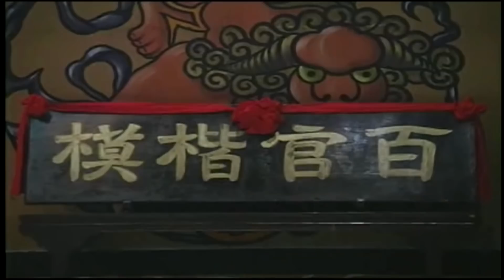唐美雲 小咪 陳昇琳 王金櫻 尤崑 許亞芬 - 河洛歌子戲 14 天鵝宴 ( 下 )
天鵝宴 ( 下）

《演員》
唐美雲 飾 唐太宗
小咪 飾 郿道九
陳昇琳 飾 房玄齡
王金櫻 飾 楊淑妃
尤崑 飾 危得安
許亞芬 飾 郿夫人

唐貞觀末年，洛陽蟲害成災，都督危得安兼程回京，原是要報災，卻看到報瑞者獲賞，報憂者遭貶，沈醉深宮太平的唐太宗恰又將「田蛾雲集」誤聽為「天鵝雲集」，致使危都督順水推舟，謊報了「斗米四文」的治績。梁國公房玄齡明知實情，一時不敢直諫，遂請皇上親巡洛陽；不料，引出楊淑妃想吃天鵝肉，太宗便下詔擺設天鵝宴，並欲宴請各國使節以成千古佳話。待太宗親臨洛陽，不見鴻爪影，但見荒年災景，百姓叫苦連天。盛怒之於，下令傳諭臣民，從此要修學好古，勿再弄虛作假。欲罷天鵝宴之際。應邀赴宴的國賓紛紛來到；為了大唐國威，天鵝宴只好照常舉行。危都督奉命戴罪立功，他隨後將這搜尋天鵝的皇命推給了縣令郿道九。郿縣令獲丐幫之助，捕得野鵝百隻，.

第一場 報瑞
第二場 驚變
第三場 鬧壽
第四場 引訪
第五場 應變
第六場 指雁為鵝
第七場 勸獻
第八場 天鵝宴